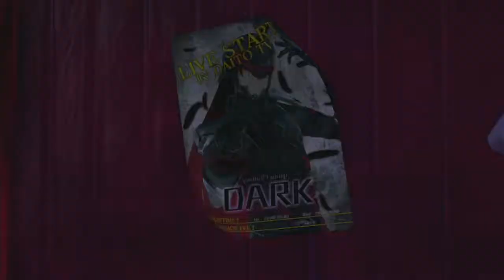또하나의 페르소나 - 환영이문록 #73(WiiU) [레비]